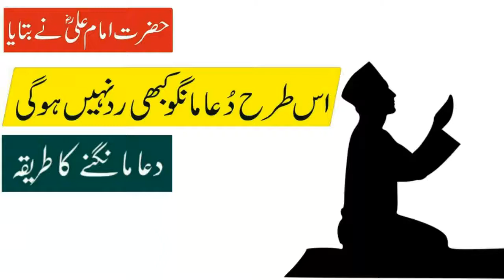Dua Mangne ka Tarika || प्रार्थना करने का तरीका || By Syed Maqsood AnS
دعا مانگنے کا طریقہ प्रार्थना करने का तरीका

Note..!